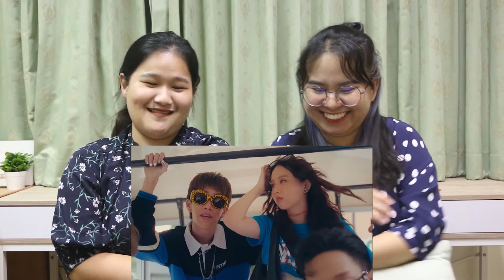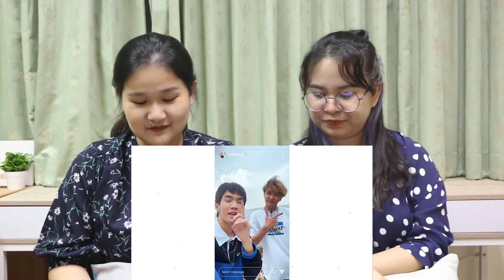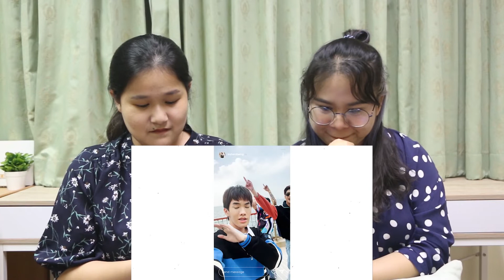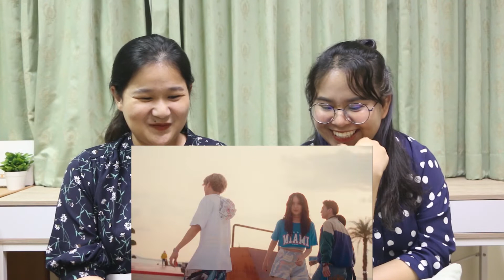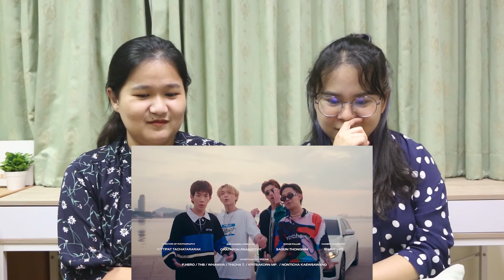wenwer (เวิ่นเว้อ) l Reaction THB Ft. F.HERO - BAD NEWS EP.353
เพลงของหนุ่มๆ THB ดีมากกกก เพราะไม่ไหว ติดหูสุดๆไปเลยค่ะซิส ต้องไปฟังแล้วน้าาา💕